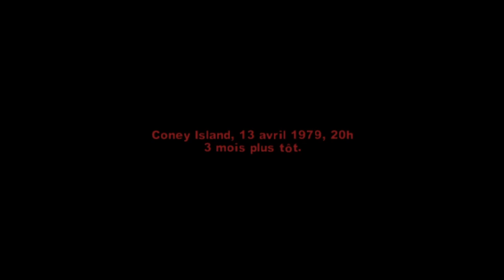RITUEL INITIATIQUE-The WARRIORS-PS2 sur PS4-Let's Play Fr #1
The WARRIORS
Rockstar games
Beat them all
Date de Sortie: 17 Octobre 2005
Gameplay let's play fr